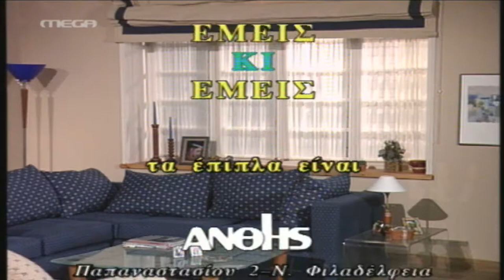ΕΜΕΙΣ ΚΙ ΕΜΕΙΣ - Τίτλοι Τέλους 7ου